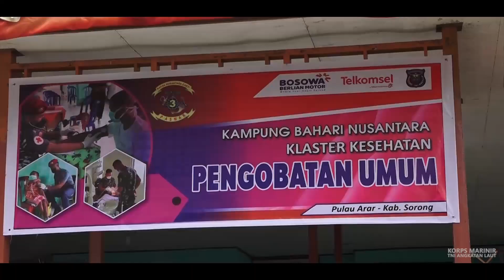PASMAR 3 LAKSANAKAN PELAYANAN KESEHATAN DAN PENGOBATAN GRATIS DI KAMPUNG ARAR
TNI AL, Dispen Kormar Sorong, Kamis (15/06/2023). Dalam rangka kepedulian tentang pentingnya kesehatan bagi masyarakat, prajurit Pasmar 3 melaksanakan pengobatan gratis kepada masyarakat Kampung Arar, (yang merupakan Kampung binaan Pasmar 3) dalam program Kampung Bahari Nusantara (KBN) bidang kesehatan di Kampung Pulau Arar, Distrik Mayamuk, Kabupaten Sorong, Papua Barat Daya.

Sebelum melaksanakan pengobatan gratis, terlebih dahulu dilaksanakan senam lansia yang diikuti oleh seluruh masyarakat Kampung Arar khususnya yang lanjut usia. Adapun dalam kegiatan tersebut meliputi poli umum, poli pemeriksaan gigi, posyandu serta pengecekan hasil laboratorium guna mencegah terjadinya penyakit malaria.

Pengobatan tersebut dipimpin langsung oleh Kepala Klinik Pratama Pasmar 3 Mayor Laut (K) Dr. G. Zainul Arifin didampingi Kepala Puskesmas Mayamuk beserta para tenaga kesehatan yang turut membantu dalam melakukan pemeriksaan kepada masyarakat kampung arar dari balita hingga orang dewasa. Terhadap seluruh masyarakat terlebih dahulu dilaksanakan uji test sampel darah
untuk mengetahui apakah ada warga terdampak penyakit malaria.

Di tempat terpisah Komandan Pasmar 3 Brigjen TNI (Mar) Sugianto, S. Sos., berharap dengan adanya layanan kesehatan pengobatan gratis ini masyarakat kampung Arar dapat tebantu dalam akses pelayanan sehingga kesehatan di kampung Arar dapat meningkat.